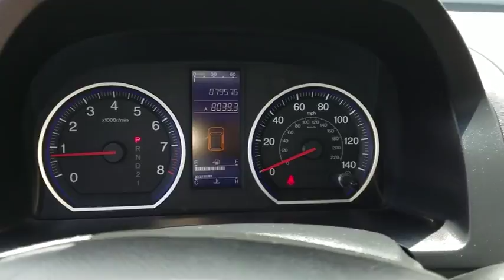2011 Honda CR-V Simi Valley, Thousand Oaks, Los Angeles, Ventura, Oxnard, LA, CA 5705011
2011 Honda CR-V

First Kia
2081 1st St

KBB.com Brand Image Awards. Only 79,531 Miles! Scores 28 Highway MPG and 21 City MPG! This Honda CR-V boasts a Gas I4 2.4L/144 engine powering this Automatic transmission. Vehicle Stability Assist (VSA) w/traction control, Variable pwr rack-and-pinion steering, Upper & lower glove compartments.*This Honda CR-V Comes Equipped with These Options *Under seat storage bin, Tire pressure monitoring system, Tilt & telescopic steering column, Steering wheel-mounted cruise controls, Side-impact door beams, Retractable center tray table, Remote fuel filler door release, Remote entry system, Reclining cloth front bucket seats -inc: driver manual height adjustment, adjustable active head restraints, Rear window defroster.* Stop By Today *Test drive this must-see, must-drive, must-own beauty today at First Kia, 2081 First St, Simi Valley, CA 93065.